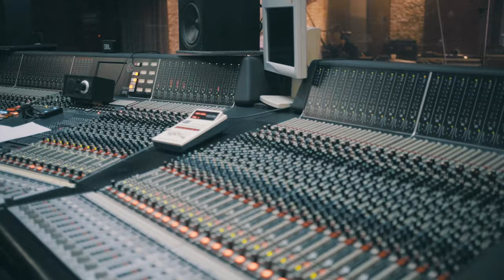Leonardo Giuliani - No Limits (New Single from the Album 'Rogue')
'No Limits' from Leonardo Giuliani's album 'Rogue' (out on 20/02/2023).

Guitar and Vocals: Leonardo Giuliani
Guitar: Phil Palmer
Drums and Backing Vocals: Tom Hambridge
Bass: Mick Brill
Keys: Peter De Girolamo

Recorded at Forward Studios by:
Sound Engineer: Francesco Putortì
Assistant Engineer: Daniele Carbonelli
Assistant Eng: Nicolò Ducci
Mastered by: Carmine Simeone at Forward Studios

Produced by Tom Hambridge,
Written and Performed by Leonardo Giuliani,
All copyrights/masters belong to Leonardo Giuliani

Lyrics:
Hear this line, stay focused for a minute
Don’t cast aside the idea of a different vision
Don’t let your heart fear the unknown
Stop thinking with somebody else’s words

Set your shame free from freedom
Let your mind discover the reasons why
It’s all been a pack of lies
Since early morning ‘till late at night

Listen here,
We’ve got no limits
Don’t force it with a stereotypical meaning
Let it learn, let it go, let it say no,
There’s nothing we can’t do we’ve got no limits
‘cause we’ve got no limits

Throw your anger at me
And I won’t let you down
Bite me with your words and I will stick around
You’ve got to get lost to be found

Find your thinking and be you
Learn to respect somebody else’s point of view
Reborn from your ashes
Write and talk and lay down your axes

Listen here,
There’s nothing we won’t do we’ve got no limits ‘cause we’ve got no limits

And I must say I fell low
When this world turned mean and cold
Survival turned out to be a lie
And cast inside, the thought of you died